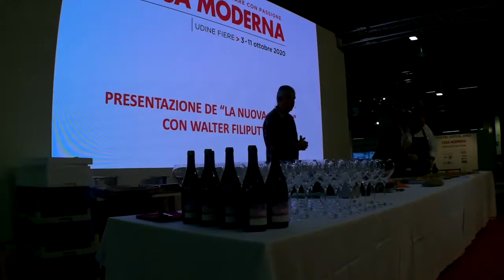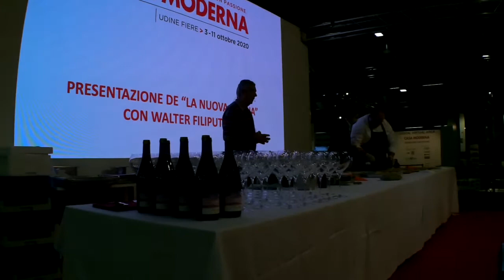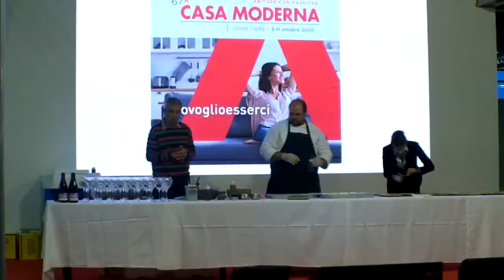07 10 20 SPECIALE CASA MODERNA 2020 LA CUCINA FRIULANA